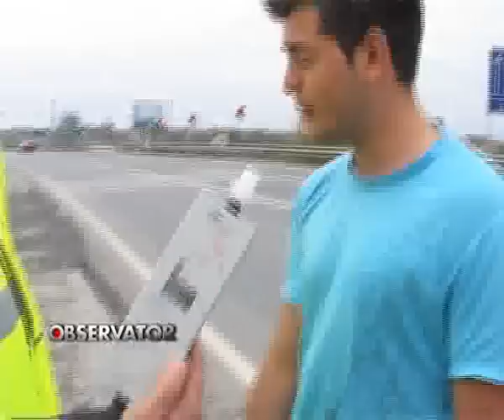CIRC IN FATA POLITISTILOR.flv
Drumurile Nationale sunt impanzite de radare, asa ca circulati cu prudenta daca nu vreti sa fiti trasi pe dreapta. Politistii romani se alatura astfel unui calendar de activitati  stabilit de Organizatia Politistilor Rutieri din Europa. Asta inseamna ca timp de o saptamana oamenii legii vaneaza soferii care apasa prea tare pedala de acceleratie.  Peste o suta de conducatori auto au fost opriti doar in ultimele doua zile. Unii au ramas  fara dreptul de a conduce, iar altii au facut scandal atunci cand au aflat ca vor fi  amendati.